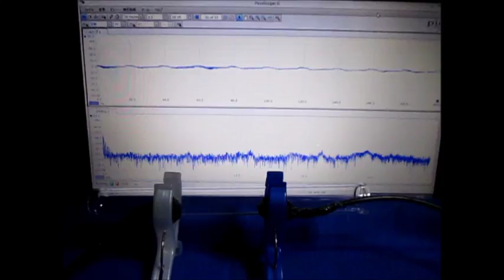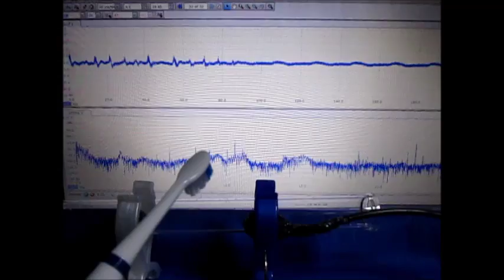音と超音波の組み合わせを利用した超音波制御技術 （超音波システム研究所 ultrasonic-labo）